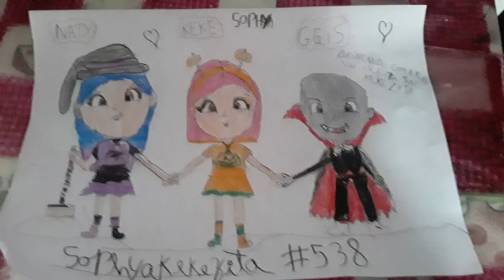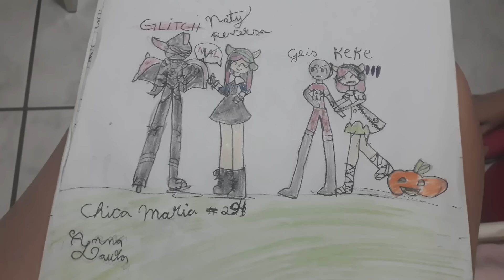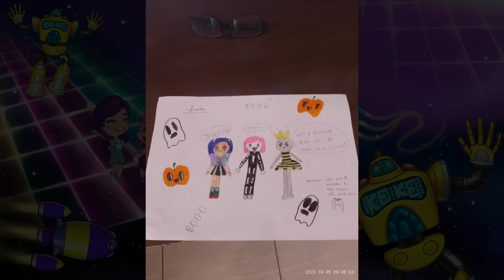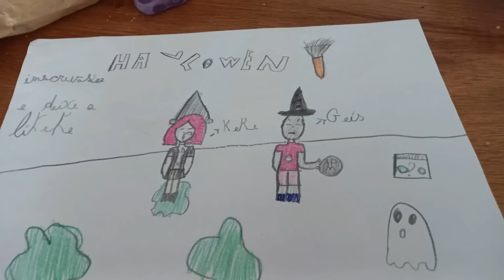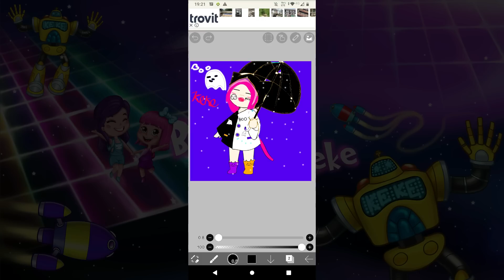🥳RESULTADO CONCURSO DE DESENHO HALLOWEEN ( Valendo Passe Premium )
Nesse vídeo revelamos os ganhadores do concurso de desenho tema Halloween! FORAM MAIS DE MIL DESENHOS E COLOCAMOS TODOS NO VÍDEO! Obrigada a todos que participaram! AMAMOS TODOS OS DESENHOS E FOI MUITO DIFÍCIL ESCOLHER, Vocês são incíveis!

🕹 SIGAM NOSSOS PERFIS NO ROBLOX:

🎮 "KEKE" : Keke_KerenYT

🎮"NATY" : NatKeke

💙NOSSO GRUPO NO FACE: Brincando com a Keke